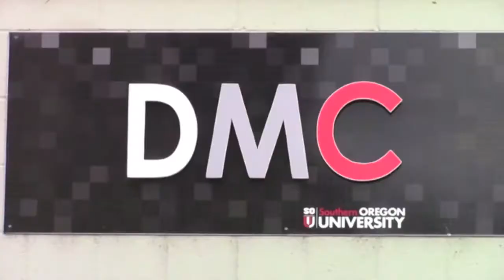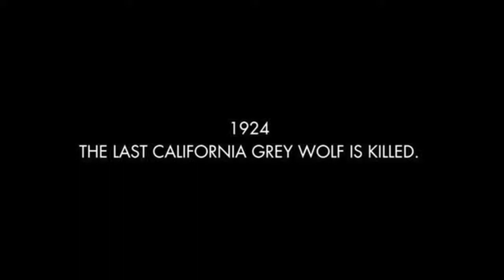RUE Episode 54 seg 1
Viewers are invited to employ their imagination to have a wolf experience. We see a trailer of a film about OR7, a wolf that made an epic journey from Northeastern Oregon to California and back to Southwestern Oregon. The film was published in 2014, but the excitement is very present. This whole episode focuses on Wolves.